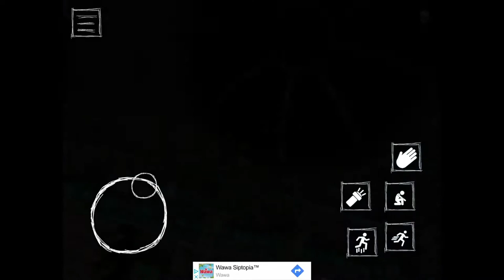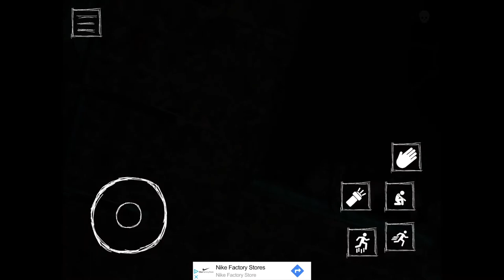Scary Michael Jackson game